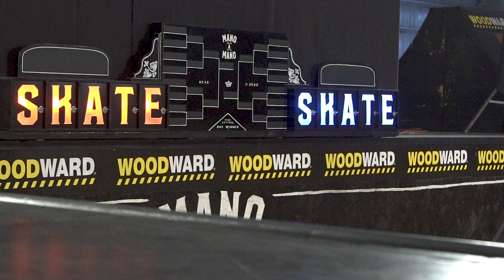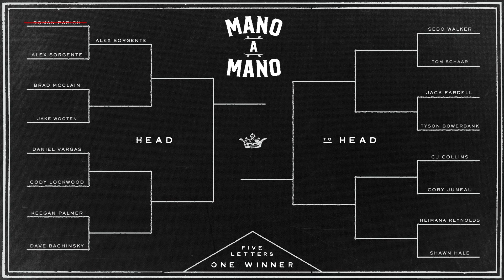Mano A Mano 2018 - Round 1: Roman Pabich vs. Alex Sorgente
Alex Sorgente takes on Roman Pabich in the first round of Mano A Mano 2018 at Woodward West.

About Mano A Mano

16 of the best mini ramp skaters in the world were invited to Woodward West to compete in the third annual Mano A Mano: a single-elimination, bracketed Game of S.K.A.T.E. tournament. Follow the four weeks of head-to-head matchups starting April 10 and concluding on May 5 when we crown our champion.